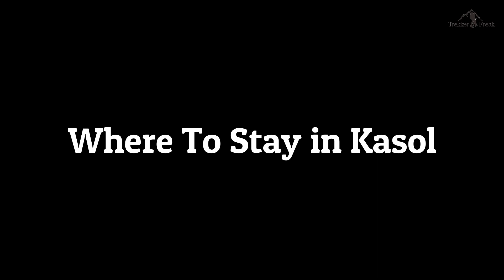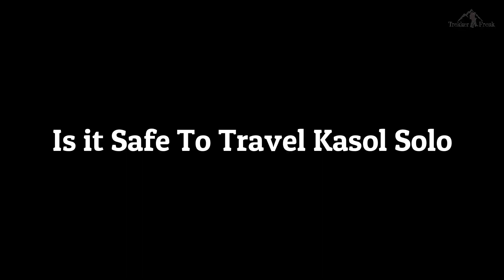Kasol Tour Complete Travel Guide | Kasol 5 Days Itinerary | Kasol Trip With Budget| Himachal Pradesh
Kasol is small villge which is located in the Kullu District of Himachal Pradesh, India. Kasol situated in npParvaty Valley on tha Bank of Parvaty River. In this video, I will tell you how to reach Kasol, Kasol tourist places, Kasol drone shots, Kasol travel guide, Kasol tour budget, hotels in Kasol.

is Video me aap janoge Kasol kaise jaye, manali se Kasol kaise jaye, Kasol me kaise ghoome, Kasol me konsi activities kare, Kasol me kitna kharcha ho sakta he, Kasol me snowfall dekhe.

Places to Visit in Kasol
Kasol Market
Kheerganga Trek
Chalal Village
Grahan Trek
Bijli Mahadev
Manikaran Gurudwara Sahib
Malana Vilage
Tosh Village